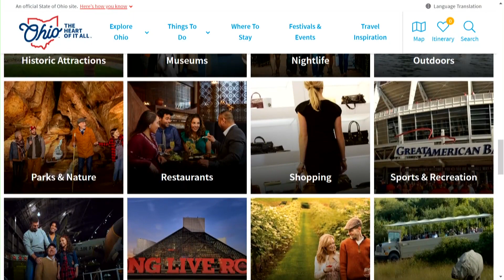Where to find quick, cheap vacation ideas in Ohio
it's the first day of summer - and with inflation top of mind - many families are skipping faraway summer vacations this year.